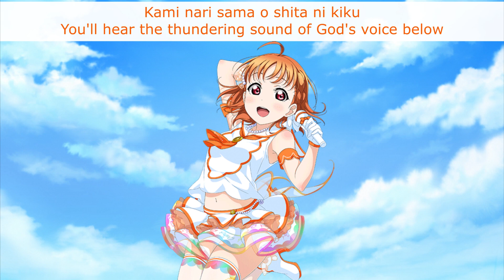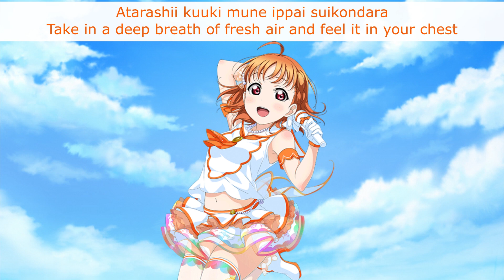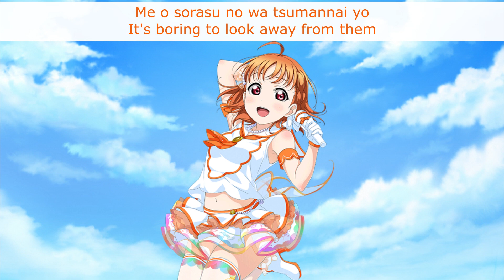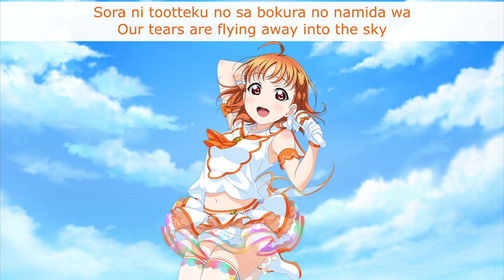SORA, FUJI, SUNSHINE! (Chika Solo) - Eng/Rom Color-Coded Lyrics - Aqours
I'M SCREAMING THIS IS SO CUTE!! I love Chika's solo of this SO MUCH. It's peppy and cute and emotional, but also lets Anchan show off her superb vocals skills. She hits those high notes FLAWLESSLY - and let me tell you, I was shocked when I heard the high notes during the bridge in the group version, but of course my baby exceeded all expectations!

Title: SORA, FUJI, SUNSHINE!
Sung By: Aqours - Chika Takami 高海千歌